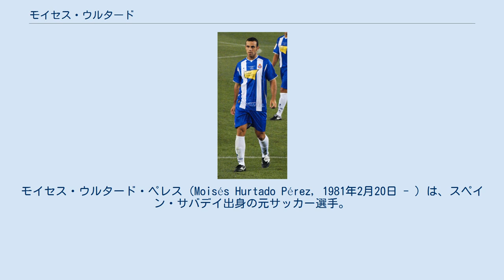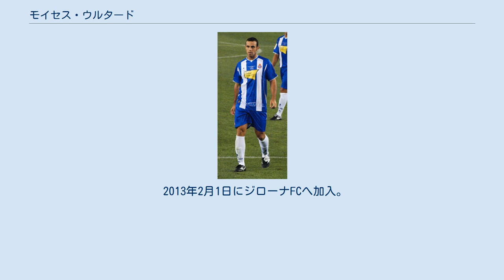モイセス・ウルタード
モイセス・ウルタード・ペレス（Moisés Hurtado Pérez, 1981年2月20日 - ）は、スペイン・サバデイ出身の元サッカー選手。
 RCDエスパニョールの下部組織出身。
2001-02シーズンの最終戦でトップデビューしたが、その後もしばらくはBチームでプレーした。
2004-05シーズンはセグンダ・ディビシオンのSDエイバルにレンタル移籍し、2005年夏にエスパニョールに復帰してからは2009年までの3年半の契約を結び直した。
2005-06シーズンはリーグ戦14試合に出場し、UEFAカップのUSチッタ・ディ・パレルモ戦ではゴールを決めた。
 2006-07シーズンの開幕戦、セルタ・デ・ビーゴ戦でプリメーラ・ディビシオン初得点を決めた。
同シーズンには12枚のイエローカードを受けた。
UEFAカップでは準決勝のヴェルダー・ブレーメン戦ファーストレグで先制点となるヘディングシュートを決めた。
2試合合計5-1で決勝に進出し、スコットランドのハムデン・パークで行われた試合に臨んだ。
惜しいミドルシュートを放つなどしたが、68分にアレクサンドル・ケルジャコフへのファウルで2枚目のイエローカードを受け、退場処分となった。
クラブは延長戦及びPK戦の末にセビージャFCに敗れた。
2007-08シーズンは34試合に出場したが、前シーズン同様に12枚のイエローカードを受け、翌シーズンも同じ枚数のイエローカードを受けた。
 2010年8月下旬、エスパニョール時代の恩師エルネスト・バルベルデ監督が率いるギリシャ・スーパーリーグのオリンピアコスFCと3年契約を結んだ。
2010-11シーズンはリーグ戦18試合に出場し、クラブは優勝を果たした。
 2011年8月31日、グラナダCFに移籍した。
 2013年2月1日にジローナFCへ加入。
翌シーズン終了後、クラブを退団することが発表された。